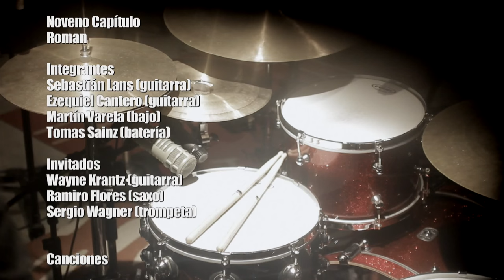ROMAN - MCL Sessions #9 (Feat. Wayne Krantz, Ramiro Flores & Sergio Wagner)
CANCIONES

1. Los Cachungals 0:00
2. Signore (Feat: Wayne Krantz) 5:47
3. Bill’s Groove (Feat: Ramiro Flores & Sergio Wagner) 10:20
4. Nocs (Feat: Ramiro Flores & Sergio Wagner) 16:03
5. La U (Feat: Sergio Wagner) 19:10

ROMAN
Sebastián Lans- Guitarra
Ezequiel Cantero - Guitarra
Martín Varela - Bajo
Tomas Sainz - Bateria

INVITADOS
Wayne Krantz - Guitarra
Ramiro Flores – Saxo
Sergio Wagner – Trompeta

CREDITOS

Ingeniero de grabación y Mezcla – Luciano Lucerna
Asistente de Estudio - Diego Trigo
Dirección - Fernando Lorenzale
Dirección de Fotografía Fernando Lorenzale
Cámaras – Natalia Alcoleas – Mariano Laguzzi – David Lescano – Javier “Ja Jo” Quintana – Fernando Lorenzale
Montaje - Mariano Juarez
Producción y Realización - Mariano Bonadio para Moustache Music/MCL Records
Asistente de Producción – Natalia Alcoleas

Filmado y grabado en MCL Records